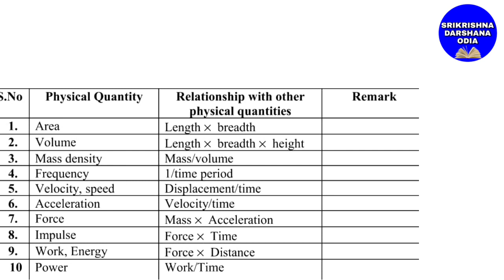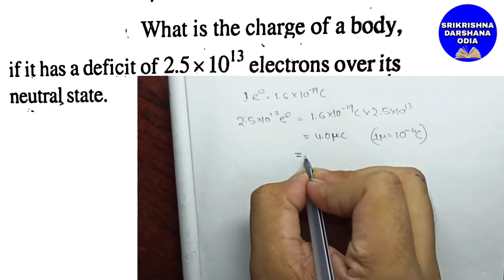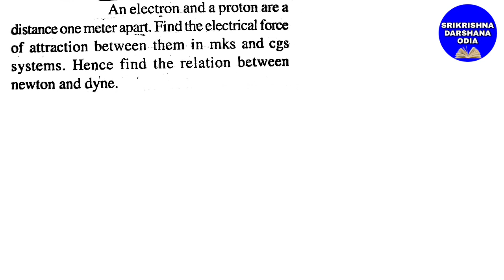Important Physics Question for constable communication//constable communication numerical Questions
Constable communication Physics Question, important Physics Question for communication constable, important constable communication Question, selection Question for constable communication,
Day 25 Physics Question for constable communication by srikrishna Darshana Odia
Physics Question day 25
Physics and Computer Question 75 mark by constable communication
Computer gk Question for constable communication
Physics gk Question for constable communication
Odisha police gk questions 2021
Communication constable exam 15 November to 20 November
How to download admitcard for constable communication
Constable communication admitcard download